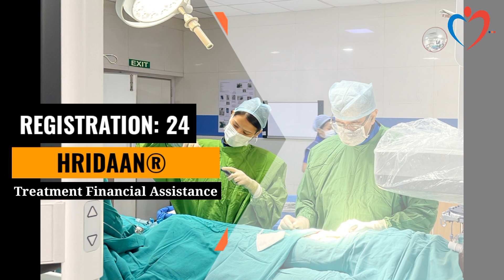CHF Impact || November-December, 2022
We would like to take a moment to thank our partners.
Thank you for your contribution to the CHILD HEART FOUNDATION. We wanted to update the impact your donations have made on underprivileged children with CONGENITAL HEART DEFECTS (CHD). During November and December, 8 children had life-saving free heart surgery, while 354 children, were provided with free echocardiography out of which 232 children are diagnosed with Congenital Heart Defects.

Please see the following slide video for further information. We hope you find this update beneficial and that you will continue to support us.